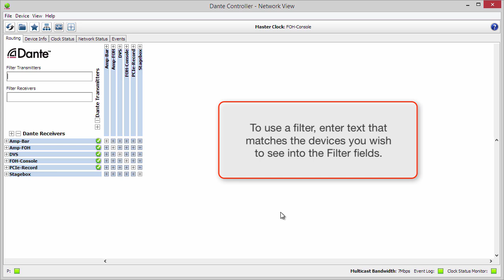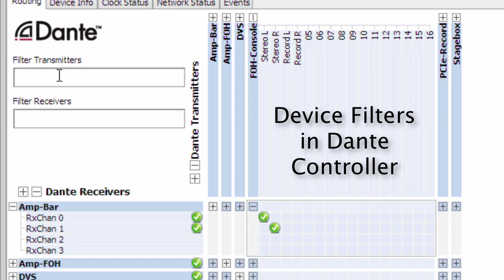Using Device Filters in Dante Controller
See how filters can simplify your view of a Dante network.

Table of Contents:

00:20 - filter text
00:39 - Amp
00:53 - delete
01:04 - Marker